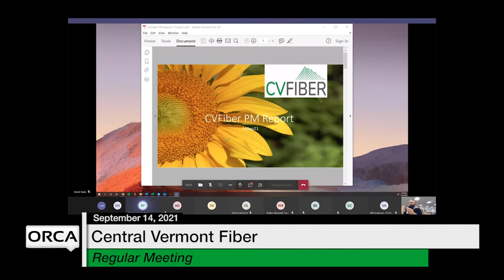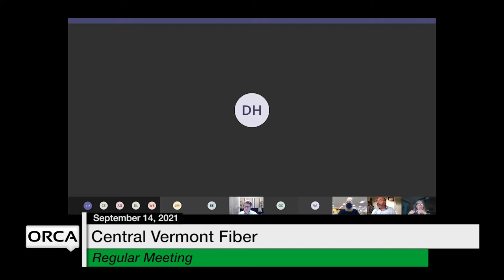Central Vermont Fiber - September 14, 2021 [CVF]